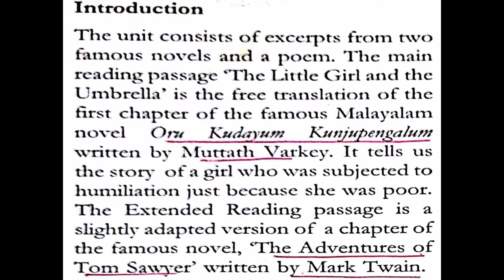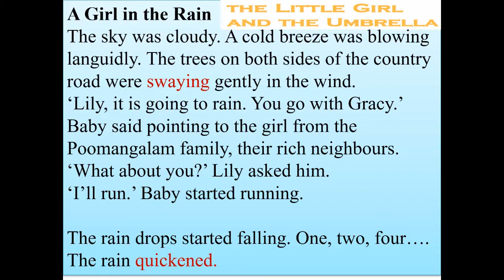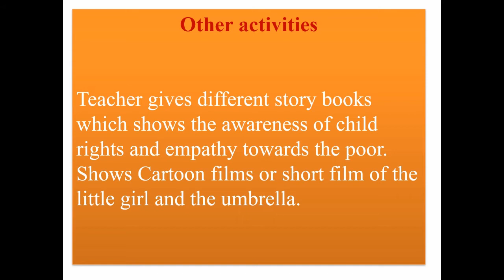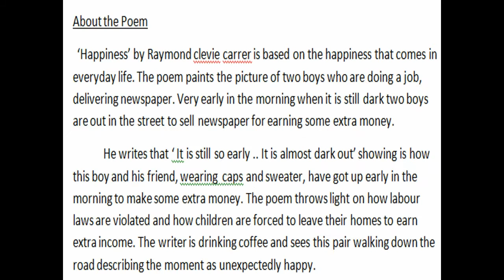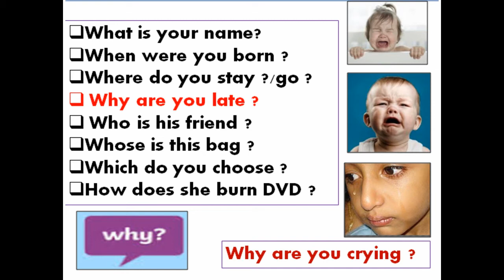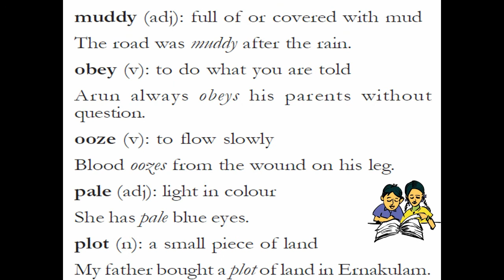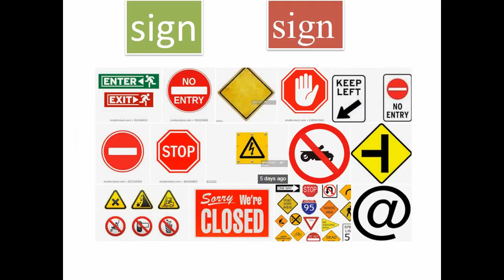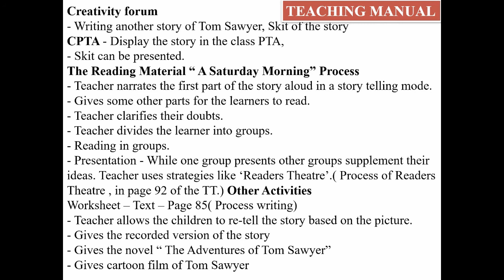STD 5 |UNIT 3 |THE LITTLE GIRL AND THE UMBRELLA |English |poem HAPPINESS |ANSWERS |Dr.Carmaly John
Apt video to comprehend all learning outcomes